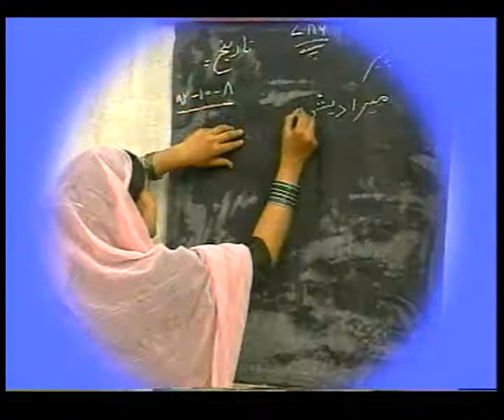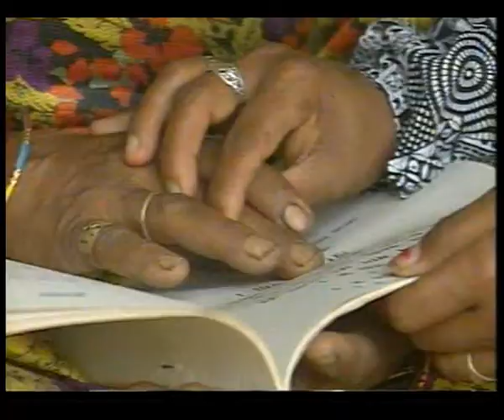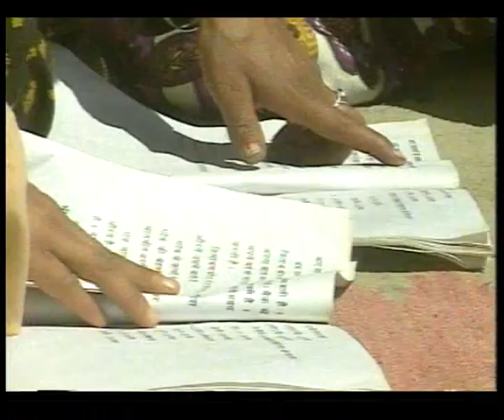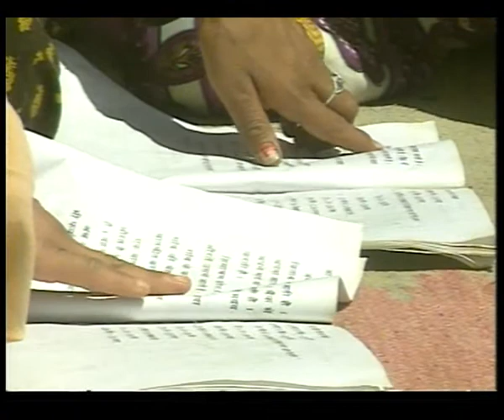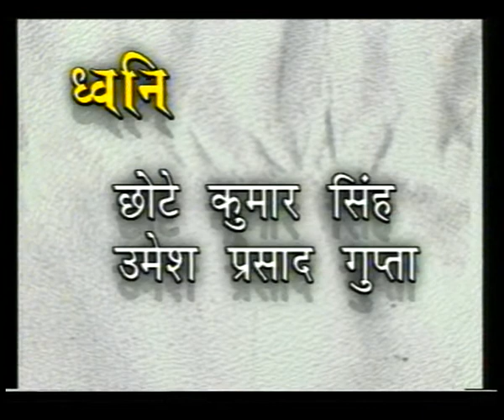AKSHAR DOOT EP 3